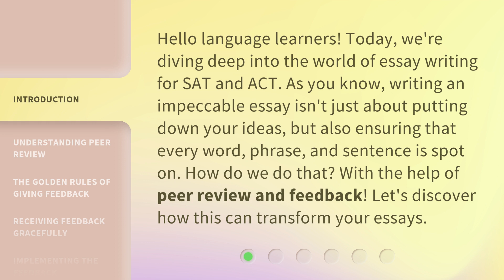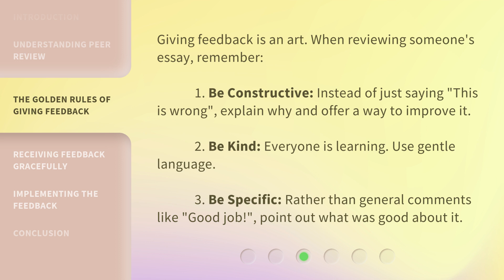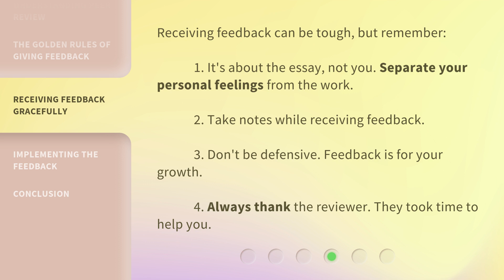Peer Review Magic: Enhancing Essays with Feedback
Unlocking Essay Excellence: The Power of Peer Review • Discover how the magic of peer review and feedback can transform your essays. Learn the golden rules of giving constructive feedback and how to gracefully receive and implement feedback for your growth as a writer.

00:00 • Introduction - Peer Review Magic: Enhancing Essays with Feedback
00:37 • Understanding Peer Review
01:08 • The Golden Rules of Giving Feedback
01:40 • Receiving Feedback Gracefully
02:06 • Implementing the Feedback